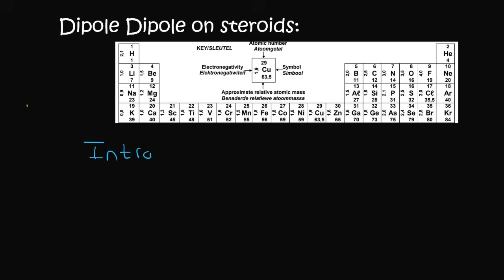Intermolecular Forces grade 11: Hydrogen bonding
In this lesson we look at hydrogen bonding in grade 11 intermolecular forces.

I have a complete online course with way more content.